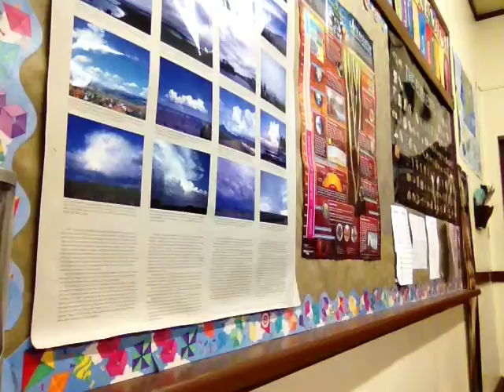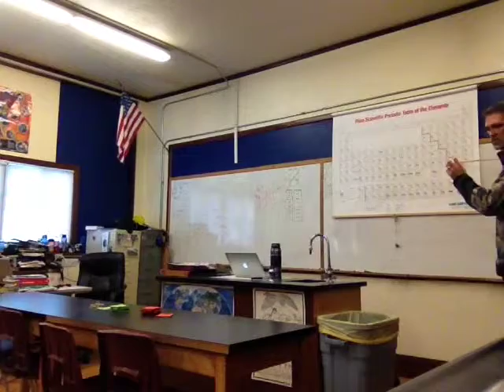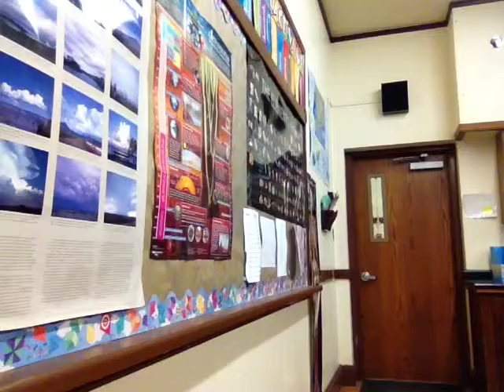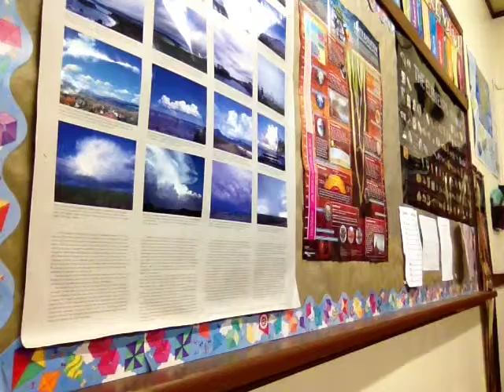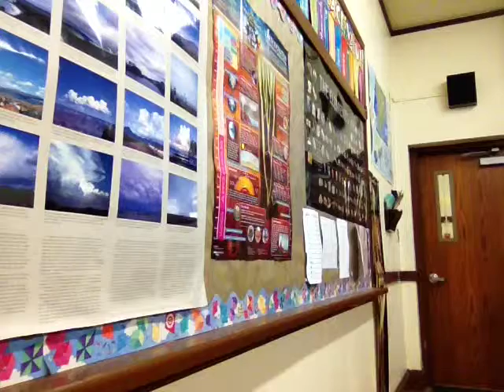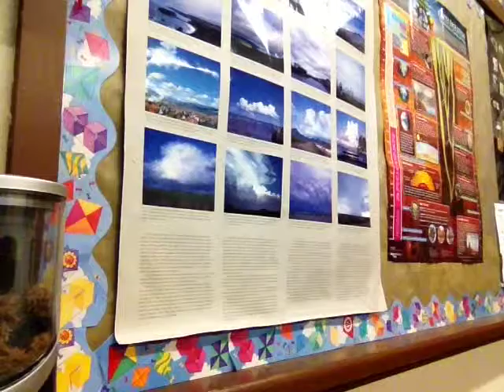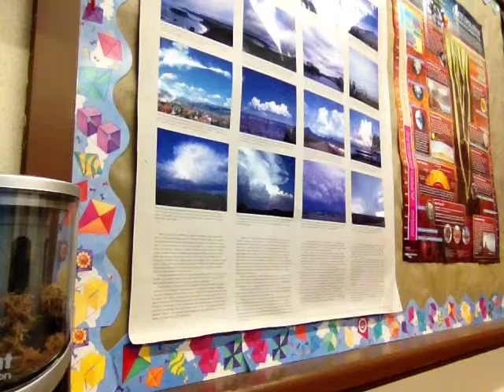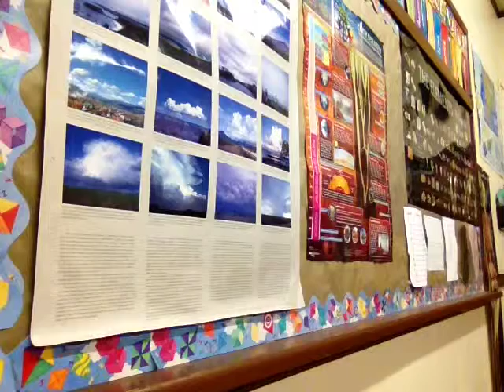23November2015_BHS_Chemistry.mov